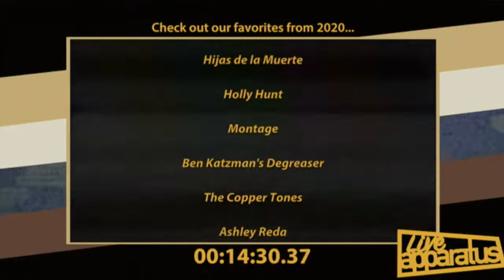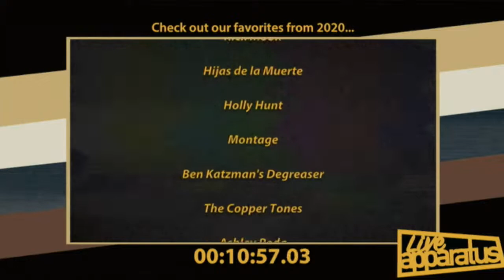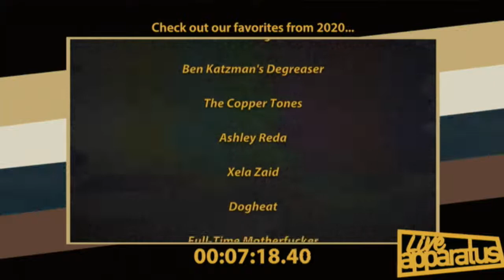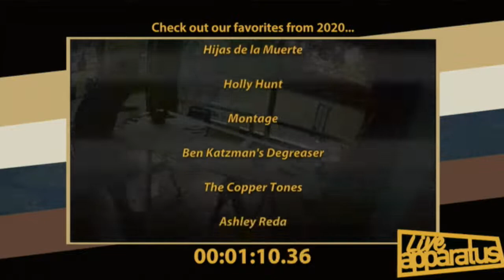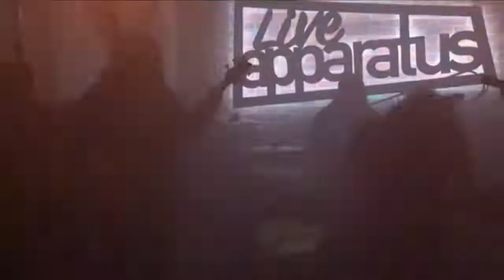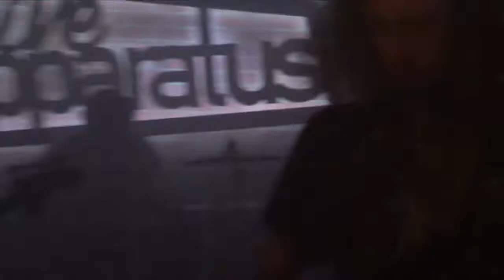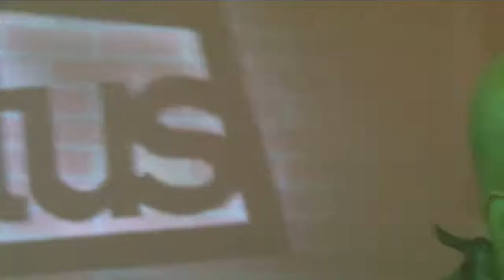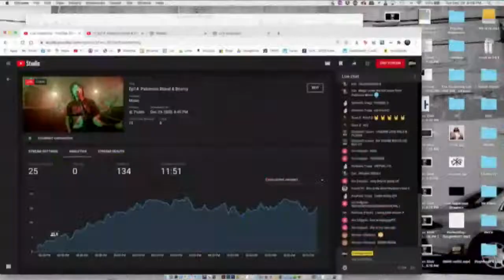The 2020 Special!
The Zeta
John Denver Fight Club
Obsidian
Donzii
Las Nubes
Pocket of Lollipops
Headfoam
Glass Orange
MC1
Die High
Turtle Grenade
Glass Body
Rachel Angel
Rick Moon
Hijas de la Muerte
Holly Hunt
Gold Dust Lounge
Montage
Ben Katzman's Degreaser
The Copper Tones
Ashley Reda
Xela Zaid
Dogheat
Full-Time Motherfucker
Mark Dubin
Dan Bonebrake
Pat Shaker
Afrobeta
Oly
Bruvvy
Palomino Blond

Special Thanks to:
Mr. Video
MrVideoOnline.com
Browner Sound
BrownerSound.com
Hound's Tooth Cottage
HoundsToothCottage.com

YouTube.com/c/LiveApparatus